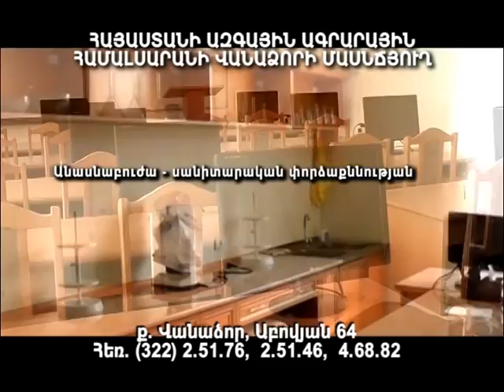Մոլորակ լրատվական գլխավոր թողարկում 21.11.15